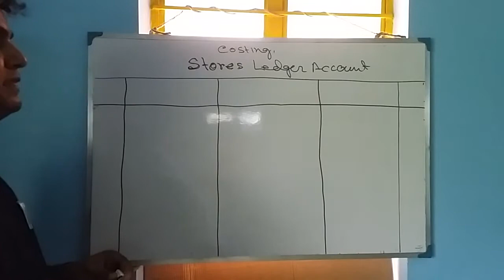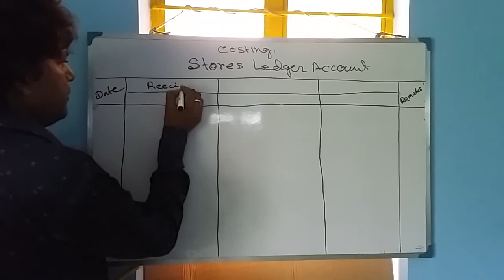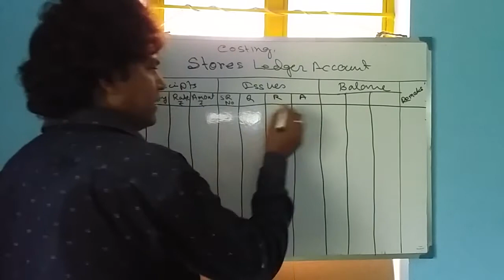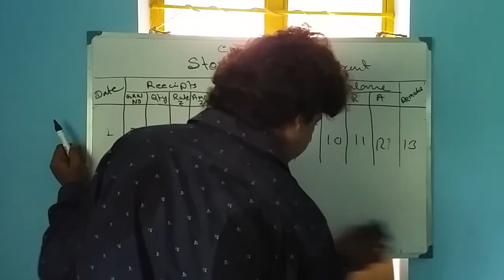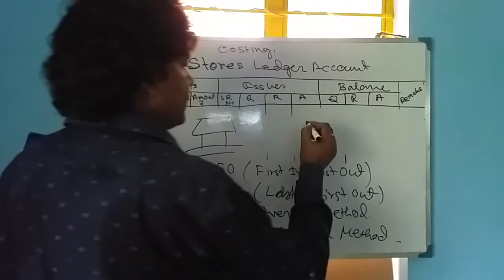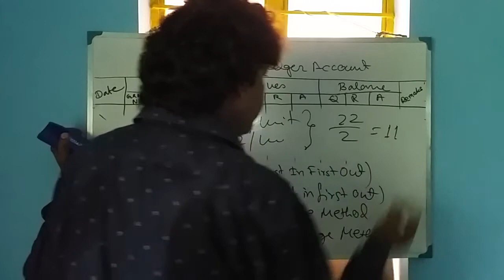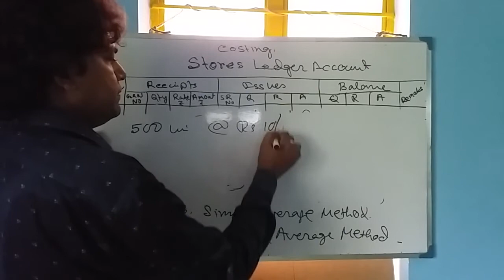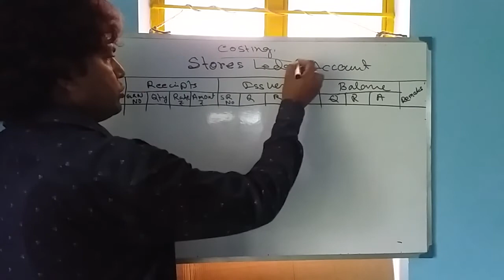Costing Class for Class Xll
Chapter: Cost of Materials - Stores Ledger